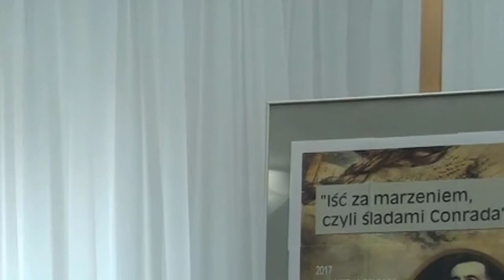Maria Sobolska wykład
W ramach obchodów roku Josepha Conrada w naszej bibliotece odbył się wykład Marii Sobolskiej o życiu i dorobku pisarza.